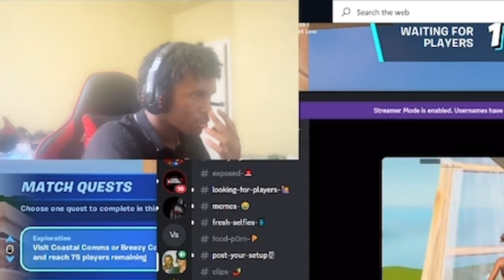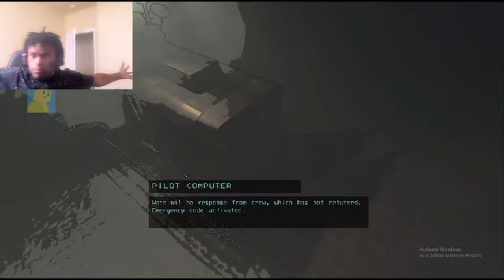Vexspr’s Best/Funny Moments #3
Vexspr's Funniest Moments From His Livestreams On twitch Where He Plays fortnite , valorant , lethalcompanygame, thefinals , and brawlhalla